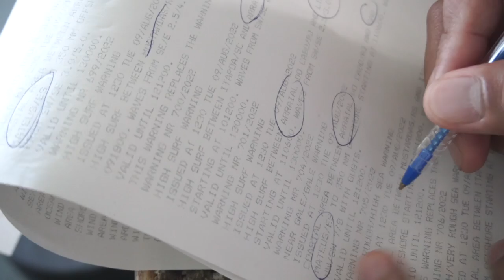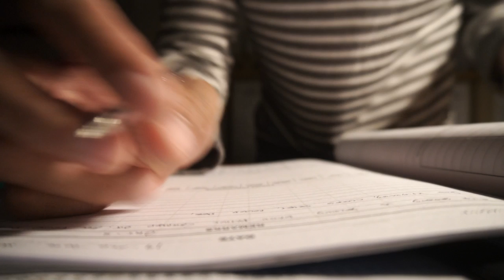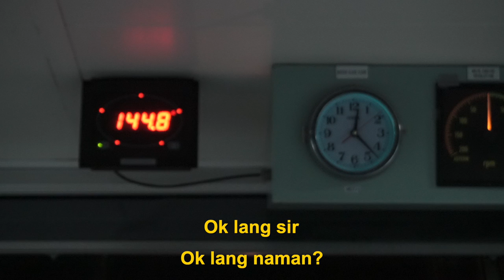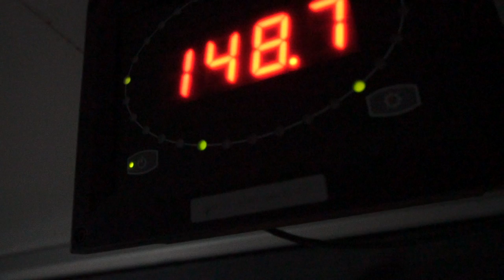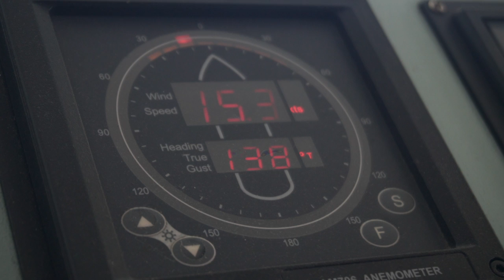Ang Pangarap kong Basketball Court | EP 42